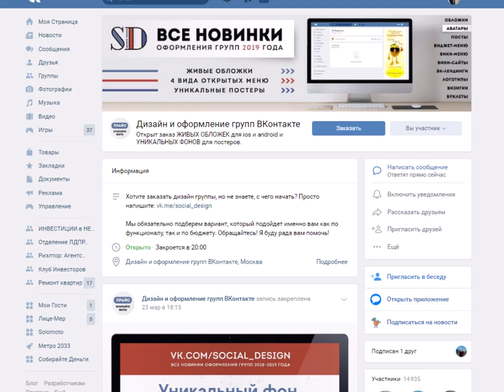Оформление групп в ВК Отзыв о Анне Шапокляк Левизовой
Анна спасибо за оформление групп !!!